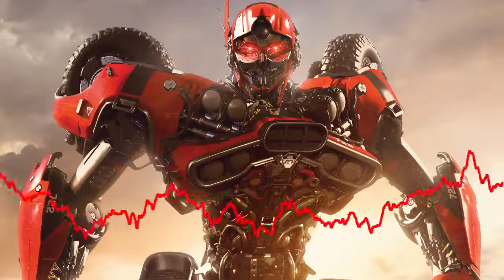Shatter (Transformers) Fanmade Theme Song/Score (Epic Trap/Cinematic Music) (Read Description)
Underappreciated, rarely recognized and deemed an outcast in the Iacon City Police Force on Cybertron, Shatter was always a cold and calculated individual who preferred to keep to herself. Ever since the loss of her comrade and partner during an investigation gone wrong, Shatter could barely afford to trust in anyone until a young rookie named Bloodhound came into the scene; a rookie who became a pupil under her wing. But once more, things go south as Bloodhound is framed for a crime he didn't commit causing Shatter to take matters into her own hands and reach out to the people whom she least expected could even help her and her partner... The small yet ever growing rebellion of the Decepticons, led by the infamous gladiator Megatronus.

Her time with the Decepticons allowed her to see the darker side of Cybertron; a shadow cast by oppression and inequality. Doing so made her quit her position in the force as she and her Decepticon comrades Bloodhound and Dropkick became full-fledged Decepticons in order to "bring peace and equality back to Cybertron."

But as the eventual civil war broke out, Shatter was consumed by power and rage and devolved from the woman who would do things accordingly to the law... To a murderous and manipulative sociopath who's willing to do whatever it takes for revenge against those who had wronged her. This eventually puts her and her partner Bloodhound at odds as the two are divided in the middle and forced to choose between the warring sides of Autobots and Decepticons.

Yet Shatter had made her choice, and eventually rose up through the ranks of the Decepticon army. No longer was she the lawwoman who would do what she can to assure everything goes by the book...

She is now Shatter; the infamous Decepticon captain; sadistic and terrifying, cold and calculated...

Composed and edited by: Me